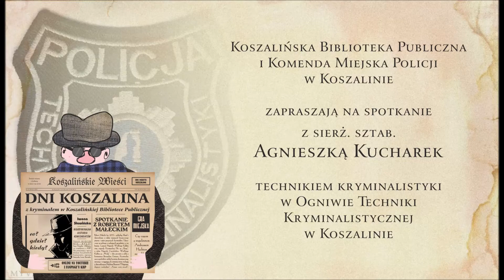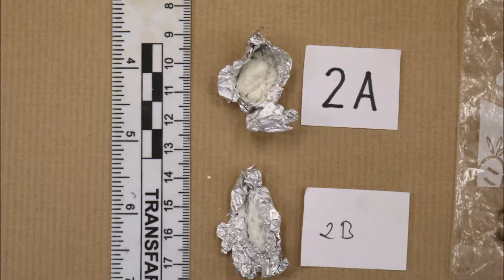Spotkanie z technik kryminalistyki sierż. sztab. Agnieszką Kucharek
W ramach Dni Koszalina 2021, Koszalińska Biblioteka Publiczna zaprasza na spotkanie z sierż. sztab. Agnieszką Kucharek, z jedną z niewielu w Polsce kobiet, która pracuje jako technik kryminalistyki w Ogniwie Techniki Kryminalistycznej. Nasz gość, w krótkim filmie, przybliży pracę z zakresu dziedziny kryminalistyki i medycyny sądowej. Film ten został zrealizowany we współpracy z Komendą Miejską Policji w Koszalinie.